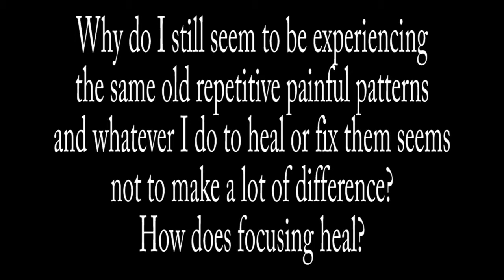Gene Gendlin's Focusing Method for The Fresh Edge from 'Dead-end feelings and thoughts'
Learn this magical process where your body already knows its own healing and wellbeing - invite your body to know how to be with depression, anxiety, stuckness etc for real change